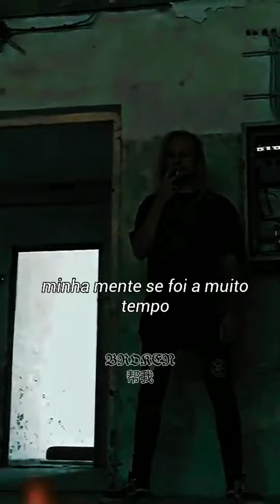Stomach pains (legendado)